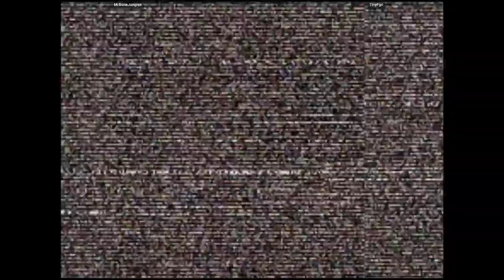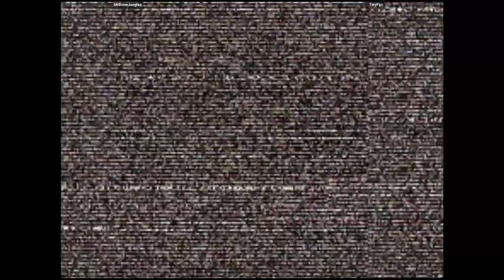CVS2 - MrBoneJangles VS TinyFgc | 🇺🇸🇺🇸 Fightcade2